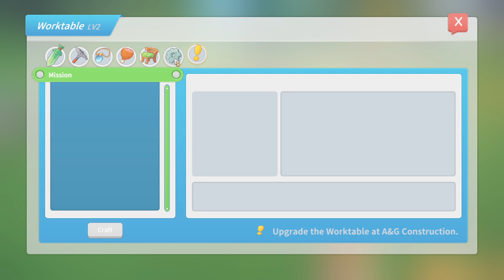My Time at Portia 09 17 2024 14 16 56 327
Random My Time at Portia Gameplay